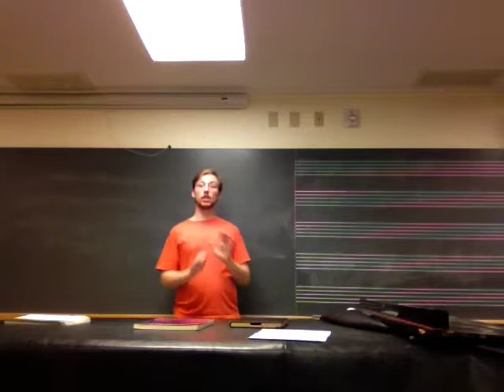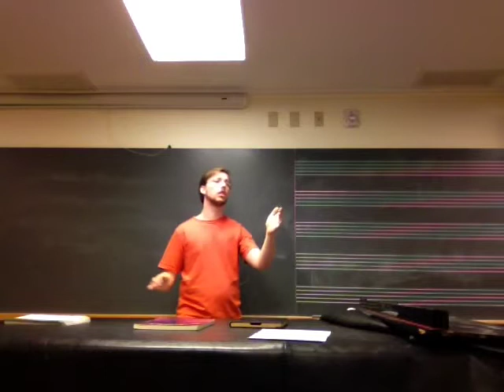Daniel Potter - Rejoice in the Lamb part 1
Daniel Potter conducting the first three sections of Benjamin Britten's "Rejoice in the Lamb" as part of the choral conducting class at Williams College, Fall 2013.